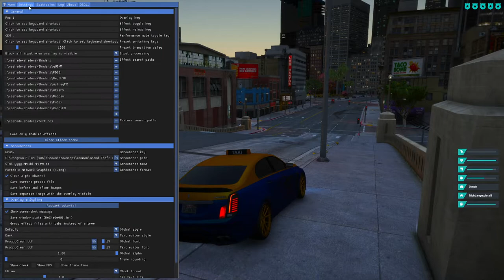0024a | 🙈 Peanut Smallz - 🎭 [Unity-Life]